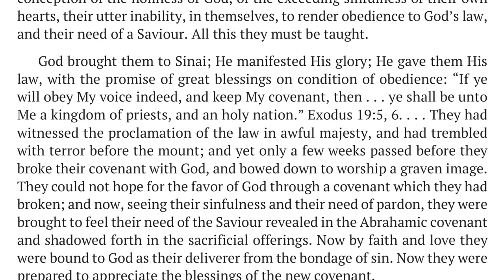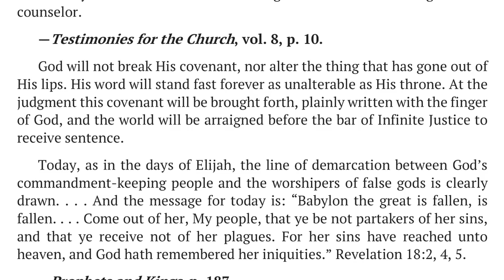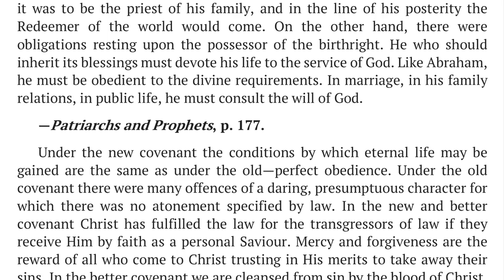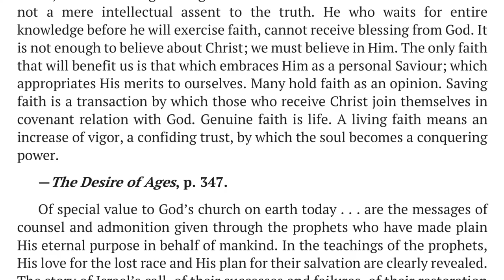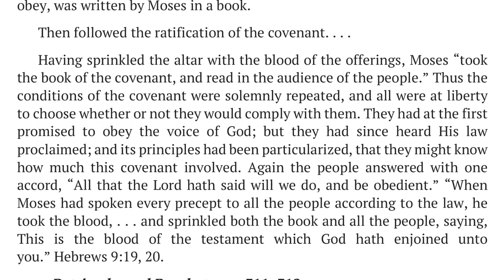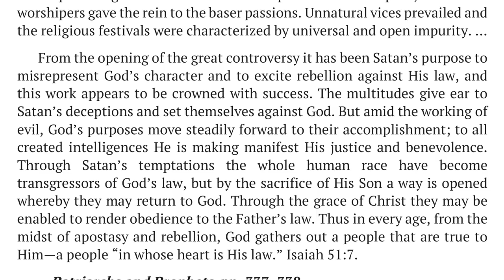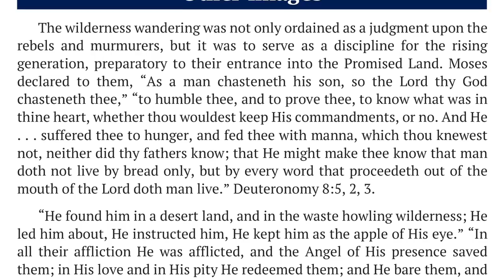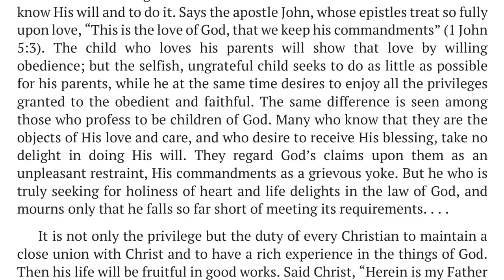2021 Q4 Lesson 03 – Ellen G. White Notes – The Everlasting Covenant – Audio by Carla Morris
00:00 | Sabbath Afternoon
03:49 | Sunday, Oct 10
07:41 | Monday, Oct 11
11:15 | Tuesday, Oct 12
14:30 | Wednesday, Oct 13
17:50 | Thursday, Oct 14
21:46 | Friday, Oct 15

🔹 In Heavenly Places, “A Work of Preparation,” p. 347;
🔹 Prophets and Kings, “The Book of the Law,” pp. 392–396.